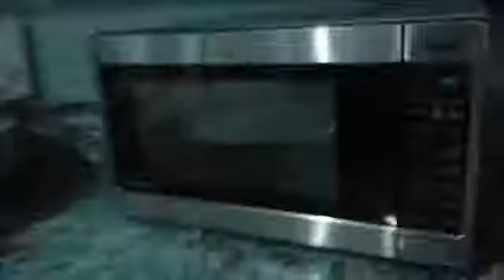Spanish Project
lolz